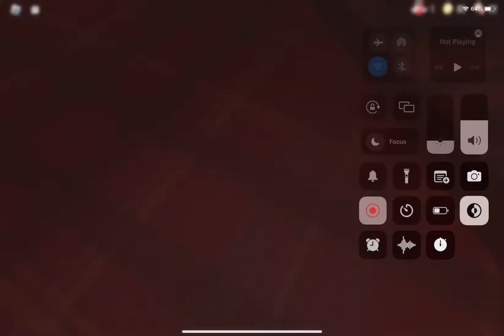what the hell the Figure murdered me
Wow im in level 50